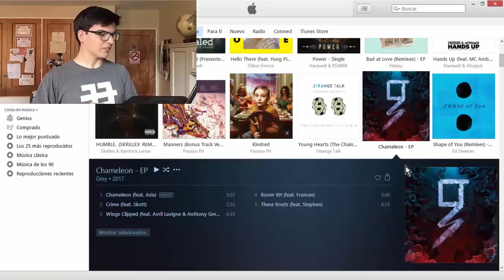Mis Disqueras Favoritas, el Shelter Tour, deadmau5 2018 (y más) - ASK CDC #4 (DJ / Producer)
No olviden dejar preguntas para el próximo ASK CDC y dejar temas para el próximo vídeo de NOTICIAS EDM. Nos vemos el martes.